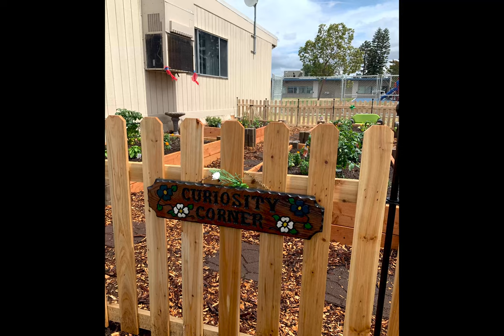Berylwood Head Start Center - Simi Valley - Garden Project